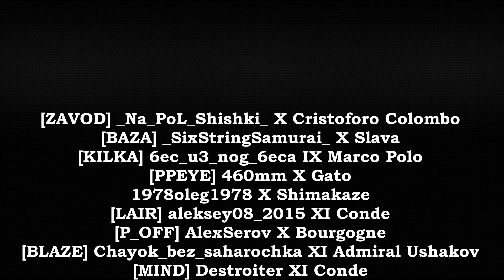One Shot WoWS. Выпуск #111 🎁 Розыгрыш внутри 🎁 🔞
🎁 РОЗЫГРЫШ на 6 победителей 🎁
Условия розыгрыша:
- Быть подписанным на данный канал
- Оставить любой комментарий под этим видео и в конце не забудь указать свой игровой никнейм.
И 10 июня, мы выберем 6 победителей, которые получат:
1. КОНТЕЙНЕР КОНТРИБЬЮТОРА
2. БОНУС-КОД на 3 контейнера "Золотая неделя"
3. БОНУС-КОД на 3 контейнера "Золотая неделя"
4. БОНУС-КОД на x30 БОНУCов (Синие бонусы)
5. БОНУС-КОД на x30 БОНУCов (Синие бонусы)
6. БОНУС-КОД на x30 БОНУCов (Синие бонусы)

В данном ролике использованы реплеи следующих игроков:
[ZAVOD] _Na_PoL_Shishki_ X Cristoforo Colombo
[BAZA] _SixStringSamurai_ X Slava
[KILKA] 6ec_u3_nog_6eca IX Marco Polo
[PPEYE] 460mm X Gato
1978oleg1978 X Shimakaze
[LAIR] aleksey08_2015 XI Conde
[P_OFF] AlexSerov X Bourgogne
[BLAZE] Chayok_bez_saharochka XI Admiral Ushakov
[MIND] Destroiter XI Conde
[FLT] Guttrex VIII Bismarck
[BRIG] IceMaximus IX Sovetsky Soyuz
[PPEYE] llDanNll XI Patrie
[PROUD] maxho6 VIII Colossus
[ZAV0D] PAKU_HE_ZUMYI0T X Grosser Kurfurst
[RBR] pierre_woodman_official XI Dalarna
[DISEL] Silver_Lion X St. Vincent
[-GG-] Skotch888 X Incomparable
[T-I-C] Slipkn0t_Gehenna IX Sovetsky Soyuz
[PPEYE] TBO9l_COBECTb1 XI Conde
[RBR] TT_Jl_O_X_O_u VII Sinop
[PREY] xxVAMPIRExx IX Iowa
[MERC] ZLODEYchikk_152RUS IX Yugumo

Наши ссылки:
• Discord (Там регулярно проходят различные розыгрыши и раздачи бонус-кодов)

📼 МЫ ЖДЕМ ВАШИ РЕПЛЕИ!!!
Друг! Если у тебя есть реплей с шикарным ваншотом, то скидывай реплей с тайм-кодом в дискорд в канал: реплеи-сюда

В этом видео мы постарались собрать для вас лучшие нарезки Сокрушительных ударов.  Для зрелищного эффекта Сокрушительных ударов мы постарались добавить игровые мемы к каждой ключевой сцене.
Каждый из Вас может принять участие в создании следующего видео ролика, прислав нам свой реплей Сокрушительного удара с тайм кодом в дискорд.